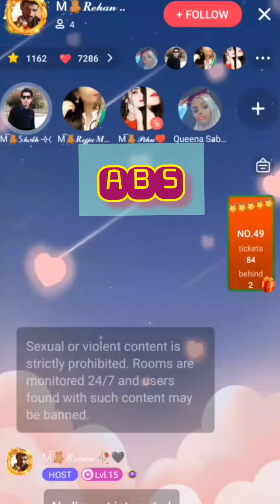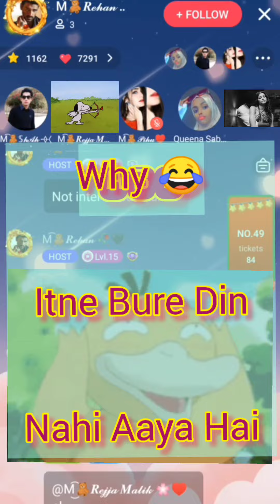©d ka Broker Teddy 🧸 Shah Broker Charge 999 Rs